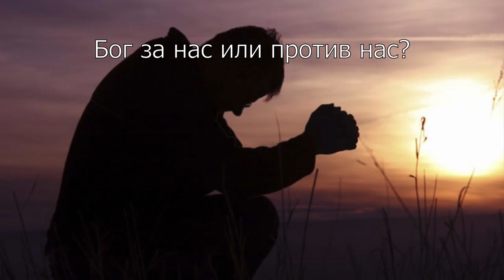Бог за нас или ппротив нас?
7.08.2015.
Божья любовь освобождает нас от всякого страха, от всякой зависимости и приводит к совершенству. Сила Божьей любви настолько огромна, что Бог может сделать несравненно больше о чем ты просишь или думаешь. Зачем нужна надежда? Когда ты принимаешь силу Святого Духа — третью личность божества, он открывает Божье  сердце. Бог любит тебя таким, какой ты есть, и, в Новом Завете, благодаря пролитой крови Иисуса Христа, Он за тебя и назвал тебя Своим. Прими это. Благодаря Своей любви к тебе Бог отдал самое дорогое — Своего Сына  и с Ним Он тебе дарует все остальное. Не сбивай фокус с Иисуса, ищи и постигай Его и все остальное приложится. Если Бог за тебя, то почему что-то плохое случается в твоей жизни? Твой фокус на грехе или на Боге? Он может все обстоятельства обратить во благо, потому что Он за тебя.